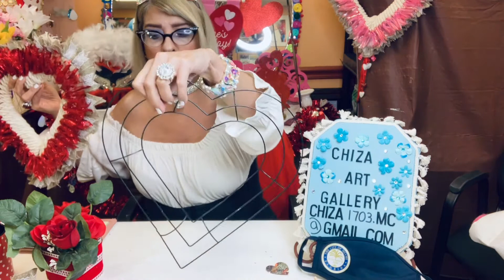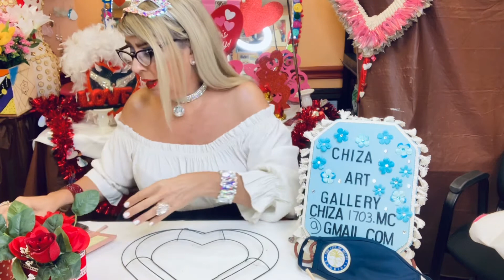Valentines decorations part #2